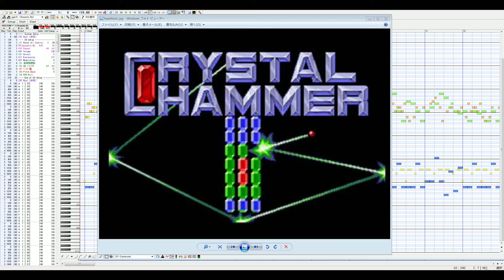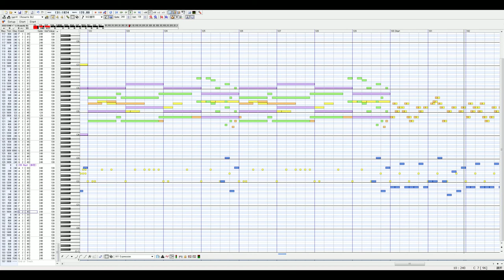Amiga Crystal Hammer cover MIDI